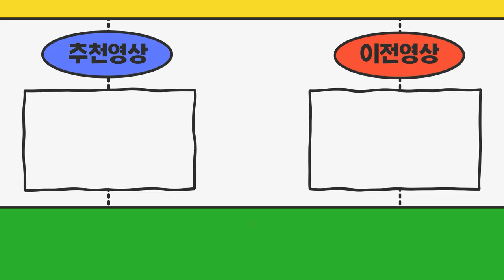경기도안성시 주선허가권 양수문의 진행준비좀 하려는데요 가격이나 진행일정이 알고싶습니다